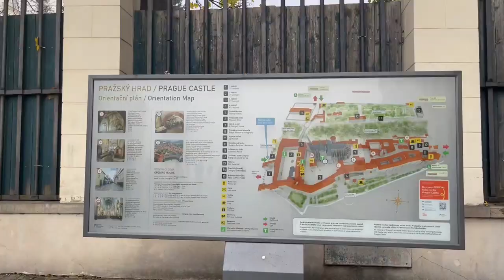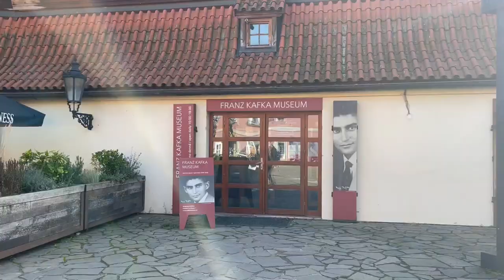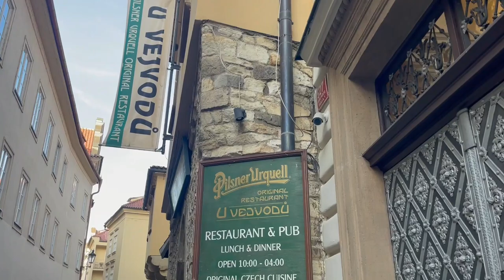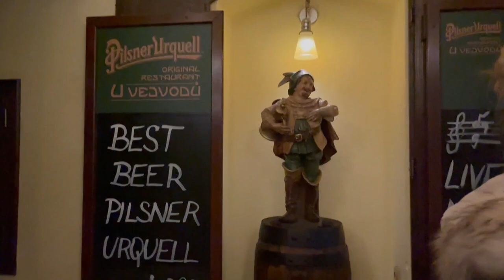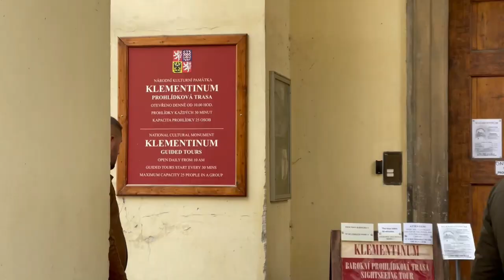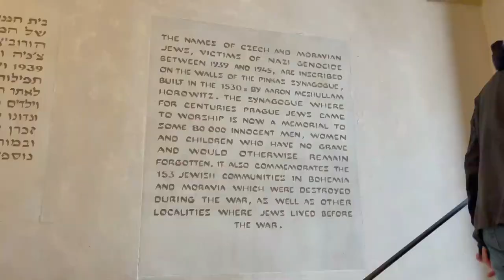Prague Travel Guide 🇨🇿 Awesome Things to Do in Prague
This was my first ever trip to Prague and I absolutely fell in love with this city. It's one of those cities with a soul and it captured my heart during my quick Eurail trip.

These were some of the best things to do in Prague that I found while I was visiting including simply getting lost in the streets, exploring unique museums, learning about the history of this incredible city, and of course, drinking Czech beer.

Here is my full blog post on all of the best places to eat in Prague plus tips for finding great food

What are some of your favorite things to do in Prague?

A Tether by Kylie Dailey
Venetian Blinds by Mattias Tell